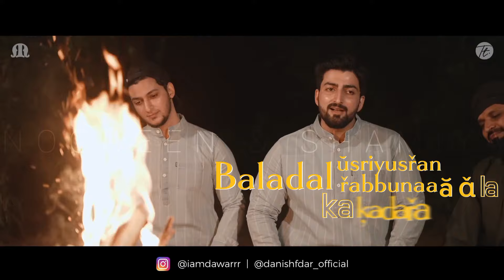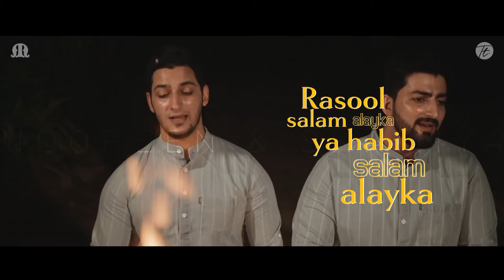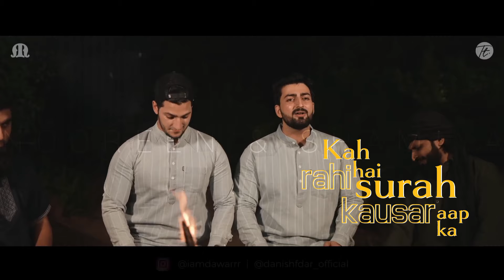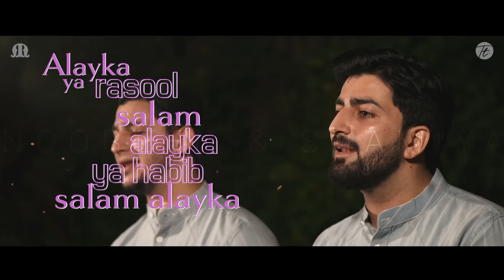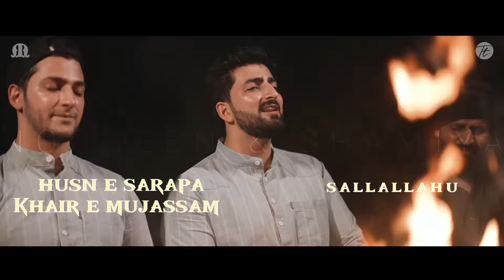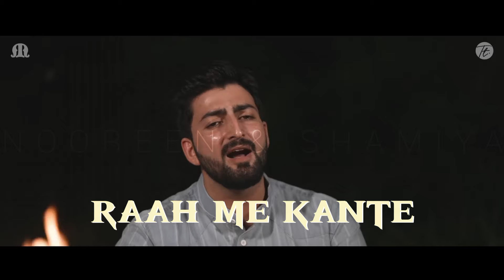YA NABI SALAM ALAYKA (Lyrical) | Danish F Dar | Dawar Farooq | Nooreen & Shamiya